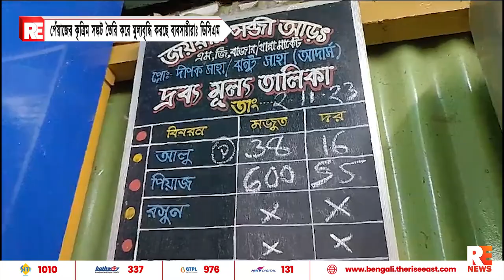পেঁয়াজের কৃত্রিম সঙ্কট তৈরি করে মুল্যবৃদ্ধি করছে ব্যবসায়ীরাঃ ডিসিএম